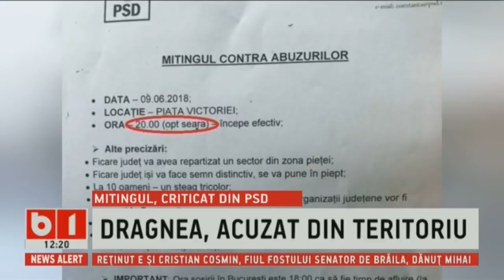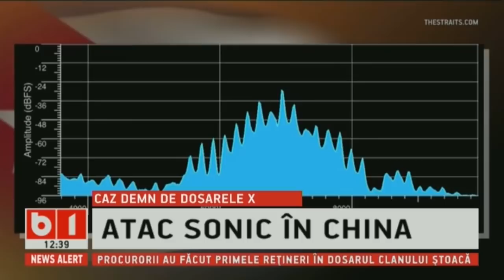STIRI B1 ORA 12.00, 7 iun 2018